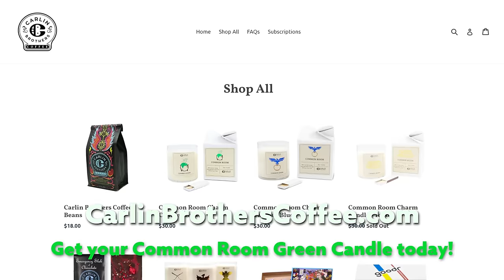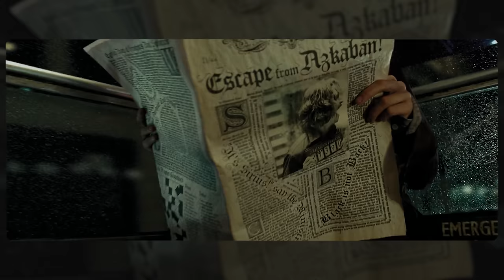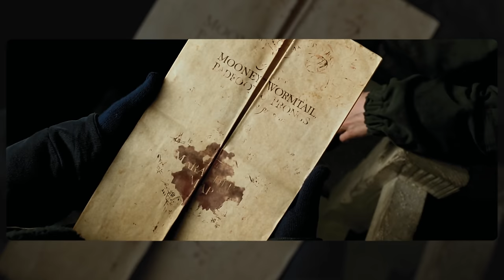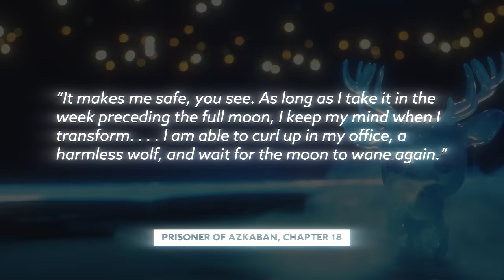What If Harry Was In Slytherin? - Prisoner of Azkaban | Harry Potter Film Theory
Today J dives into the Wizarding World of Harry Potter once more to answer the question: What if Harry Was in Slytherin instead of Gryffindor - PART 3 The Prisoner of Azkaban!  Does he still get the Marauder's Map? Does Draco ever join the Slytherin Quidditch Team?